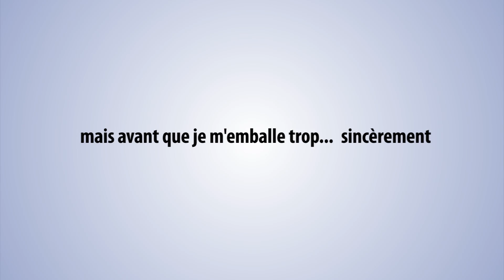5. Étude de faisabilité de la République fédérale du Québec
La démonstration de la faisabilité politique, juridique, économique et financière de la République fédérale du Québec.